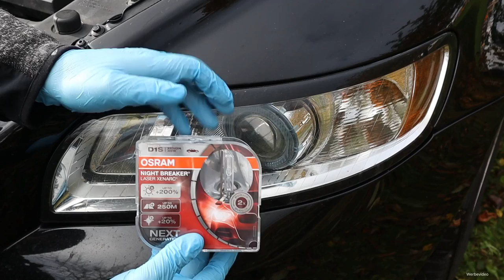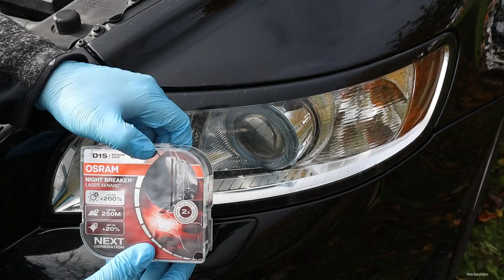Xenonlampen wechseln beim Volvo V50, S40, C30, C70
Da das Xenonlicht bei meinem Volvo S40 nach 12 Jahren bereits schwach ist, werde ich die Xenonlampen in diesem Video wechseln. Ihr könnt in diesem Video sehen, wie ich dabei vorgehe.

0:00 Vorwort
1:50 Scheinwerfer Ausbau
3:04 Xenontyp/Xenonsockel ablesen
3:44 Xenon Brenner wechseln
7:06 Scheinwerfer Einbau
8:16 Schlusswort
9:48 Funktionstest

▬   Offenlegung der Partnerprogramme ▬▬▬
Wenn du auf die mit „Werbung“ oder „Anzeige“ gekennzeichneten Links klicken, kann eine Provision an uns ausgezahlt werden. Für dich als Käufer entstehen keine Mehrkosten. Damit unterstützt du uns damit wir diesen Kanal für dich betreiben können. Vielen Dank!

Verwendete Ersatzteile / Werkzeuge / Hilfsmittel:

- OSRAM XENARC® NIGHT BREAKER® LASER D1S XENON BRENNER:
Amazon (Werbung)
ebay (Werbung)

- WD-40 Specialist Kontaktspray:
Amazon (Werbung)
ebay (Werbung)